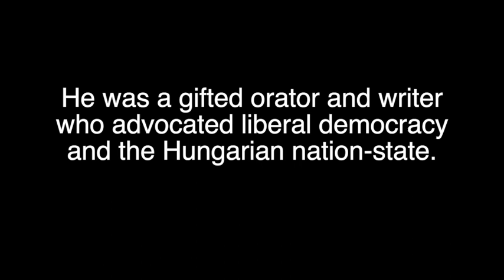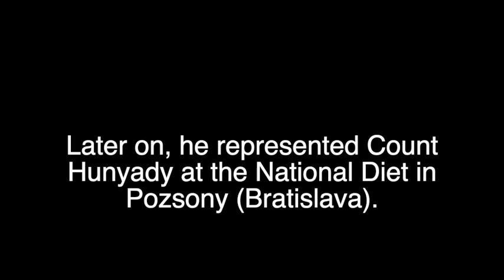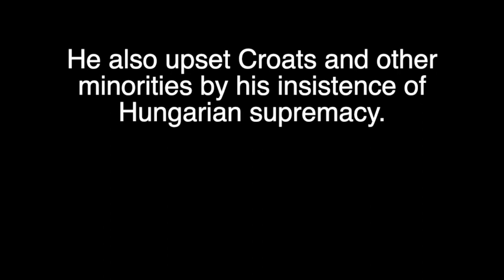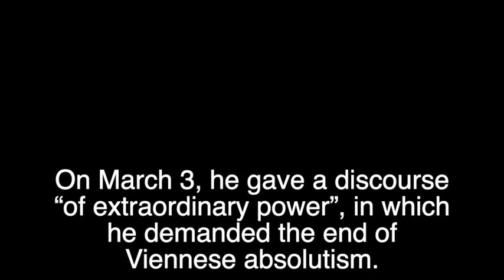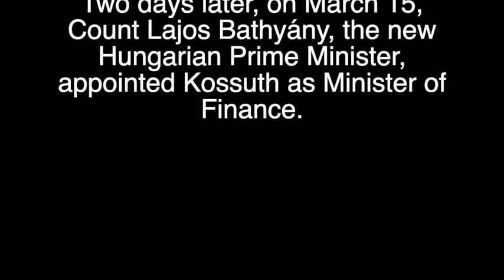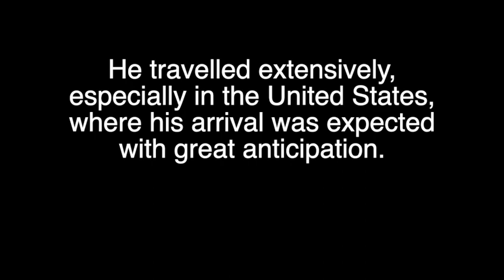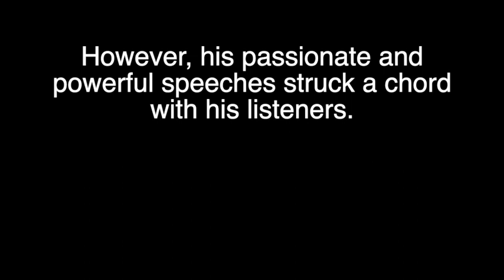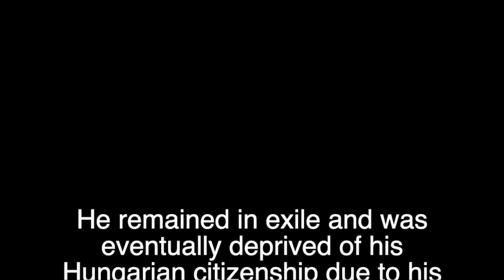Lajos Kossuth, The Father of Hungarian Democracy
Lajos Kossuth was a Hungarian politician, lawyer and journalist who played a significant role in the country's struggle for independence in the mid-19th century. He was a gifted orator and writer who advocated liberal democracy and the Hungarian nation-state.

Photos:

Kossuth sculpture:
Miskolczi János

WIKIMEDIA COMMONS

Hungary, Hungarian history, Hungarian revolution, 1848-49, Kossuth, Petőfi, audiobook, hangoskönyv, angol tanulás, történelem angol nyelven